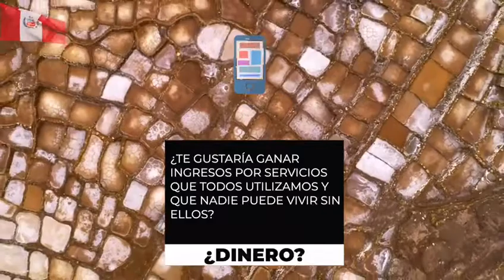ACN FLASH LLEGA A PERÚ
LLEGA A PERÚ ACN CON EL EQUIPO UNI TEAM, LA EMPRESA NO. 1 DEL MUNDO EN VENTA Y DISTRIBUCIÓN DIRECTA DE SERVICIOS RESIDENCIALES  Y  BÁSICOS, COMO TELEFONÍA CELULAR, INTERNET WIFI, TV SATELITAL ALARMAS, AUTOMATIZACIÓN DE CASAS, LUZ, GAS, TELÉFONO DIGITAL, TERMINALES PUNTOS DE VENTA, SEGUROS Y MUCHO MÁS,
LA OPORTUNIDAD ÚNICA DE SER PIONERO EN UN PAÍS Y CRECER TODO UN NEGOCIO ES HOY UNA REALIDAD.
ACN YA ESTÁ EN 26 PAÍSES Y PERÚ SERÁ EL PAÍS 27 Y SEGUIREMOS CON TODA AMÉRICA LATINA Y EL CARIBE EN LOS SIGUIENTES 60 MESES.

TE IMAGINAS ESTAR GANANDO UN PORCENTAJE TODOS LOS MESES CUANDO TUS FAMILIARES, AMIGOS Y CIENTOS O MILES DE PERSONAS ESTÉN USANDO SUS SERVICIOS POR MEDIO DE TU ORGANIZACIÓN?

SI ÉSTAS INTERESADO EN FORMAR PARTE DEL EQUIPO PARA LA EXPANSIÓN PONTE EN CONTACTO CON NOSOTROS Y SÚMATE AL EQUIPO MÁS GRANDE Y EXITOSO DE LA Compañía A NIVEL GLOBAL.

👉🏽Instagran: @gvazquezsuccess